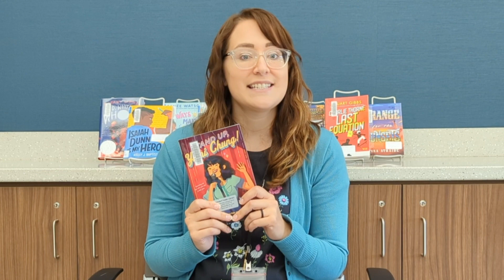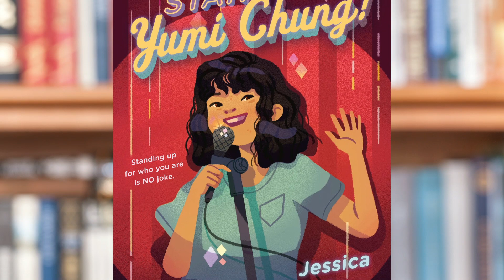Stand Up, Yumi Chung! by Jessica Kim